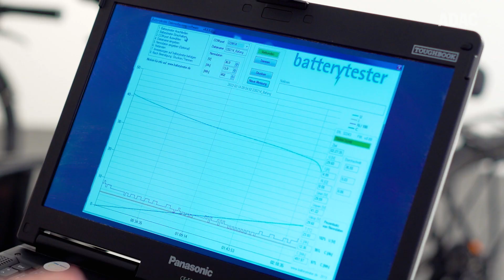E-Bike-Akkus: Reparatur oder Tausch?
Euer E-Bike Akku lädt nicht mehr oder hat stark an Leistung verloren? Kann man den Akku selbst reparieren oder muss ein neuer Akku her? In diesem Video erklären wir, was E-Bike-Fahrer tun können, wenn der Akku defekt ist und wie ihr die Restkapazität eures Akkus ausfindig machen könnt.

Es kann viele Gründe geben, warum der Akku eures E-Bikes nicht mehr die erwartete Fahrleistung erreicht wie am Anfang. Im ersten Schritt solltet ihr dennoch erst die Fahrradmechanik überprüfen, um auszuschließen, dass der Fehler nicht doch woanders liegt.

Die folgenden Dinge sollten vor dem Akku-Tausch geprüft werden:
• Luftdruck kontrollieren
• Kette putzen
• Kette schmieren
• Antrieb prüfen

Wenn diese Faktoren stimmen, kann der E-Bike Akku auf seine Restkapazität geprüft werden. Bei älteren Modellen könnt ihr euch über die Power-Taste das Batterie-Management-System (BMS) des Akkus anzeigen lassen. Neue Akkumodelle haben diese Funktion nicht, weshalb ihr besser einen Akku-Reparatur-Service hinzuziehen solltet. Dieser kann mit einem Akku-Check – der sogenannten State-of-Health-Prüfung (SoH) – euren Akku sachgerecht prüfen. Sollte euer Akku tatsächlich defekt sein, kann sich das Fachpersonal oder die Fahrradwerkstatt auch gleich um die fachgerechte Entsorgung eures Akkus kümmern und euch beim Kauf eines neuen gut beraten. Wir empfehlen euch beim Kauf nur auf originale Akkus von Fachhändlern zu setzen!

💡 Hinweis:
Unsere ADAC Experten raten entschieden davon ab, einen defekten Akku selbst zu reparieren. Ohne Fachwissen und die richtige Ausstattung ist die eigenhändige Akku-Reparatur gefährlich, da sich im schlimmsten Fall der Akku sogar entzünden und einen Brand auslösen kann.

Hat euch unser Video gefallen? Konnten wir euch weiterhelfen? Wenn ja, schreibt uns gerne ein Feedback oder stellt uns eine Frage in den Kommentaren!

WORAN EKENNT IHR, DASS EUER FAHRRADAKKU DEFEKT IST?
• Der Aktionsradius wird immer kleiner und ihr habt an Antrieb verloren
• Der E-Bike Akku lädt sich nicht mehr vollständig auf
• Der Akku lässt sich gar nicht laden
• Während eines Unfalls oder Zusammenstoßes kann der E-Bike-Akku beschädigt werden

🚗 Jetzt ADAC Mitglied werden! Wir sind da. Mit Hilfe, Rat und Schutz.